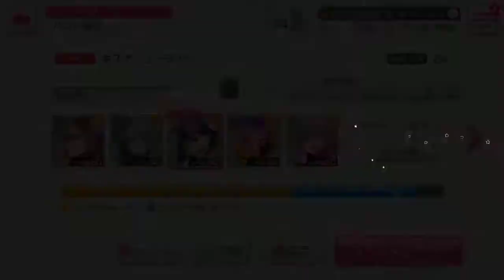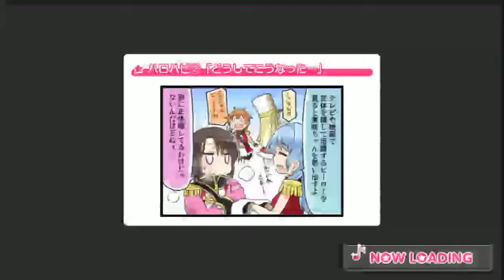Kizuna Music(with MV) [Expert] - BanG Dream! Girls Band Party!!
Song title - Kizuna Music (By Poppin'Party)
Difficulty level - 25
Speed : 10.9
Note size : 10%
Played on iPhone8